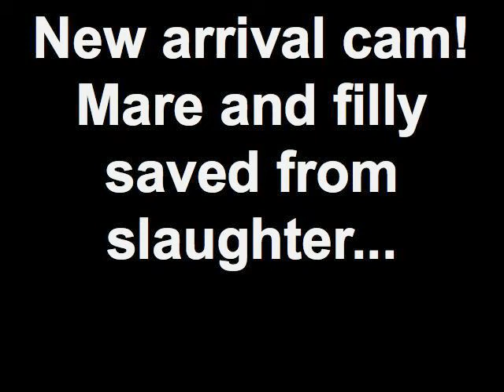Mare and filly arrive at Grace from Fallon, NV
Please help us feed and name these two beauties!  The mare was too skinny - thank God - to be sold to slaughter!  And the baby, just plain lucky!  They arrived at Grace on Sun. July 10.  Winners will also receive a special prize!